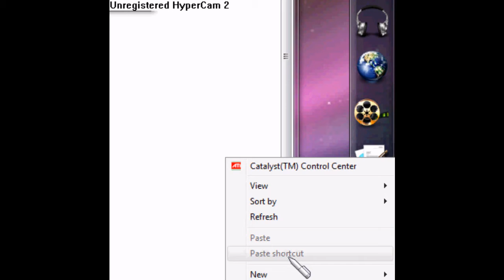How To Change Windows 7 Curser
Very easy, you can learn to do this in less than 90 seconds!